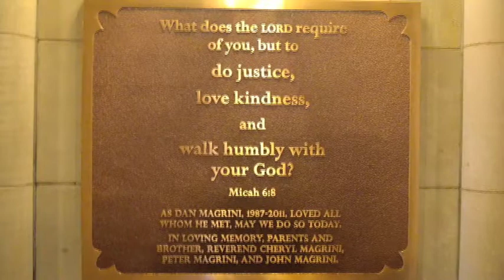Different Drummers: Micah and Youth Ministry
"What does the Lord require of you but to do justice, and to love kindness, and to walk humbly with your God?" Those words from Micah now hold a prominent place at the First United Methodist Church, Chicago Temple. There's a special story behind the verse, and how it relates to youth ministry at the church.